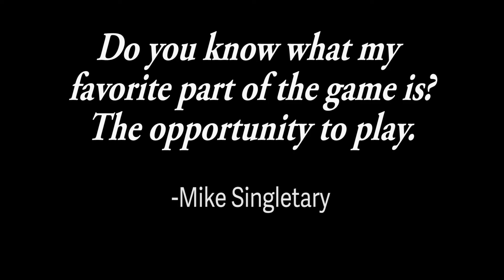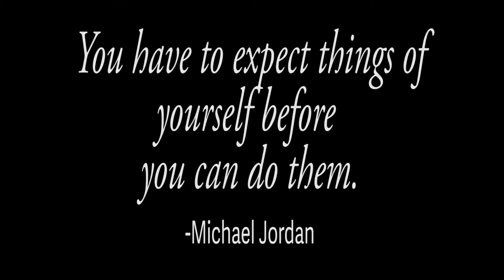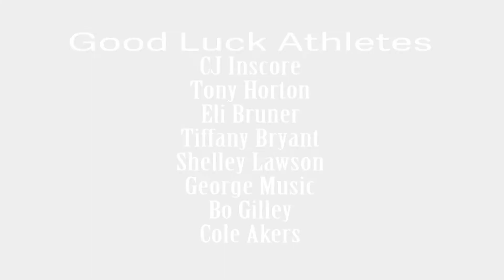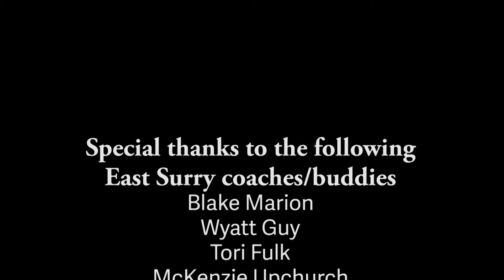Special Olympics 2015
Special Olympics athletes are practicing and preparing for this year's event in this video. Good Luck to all of our East Surry athletes.